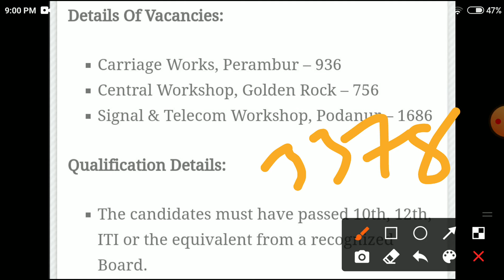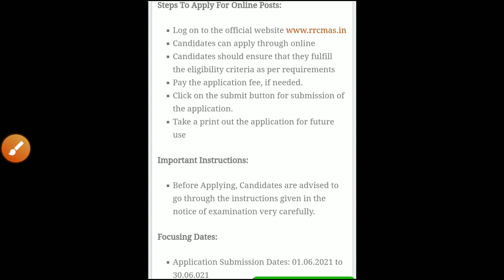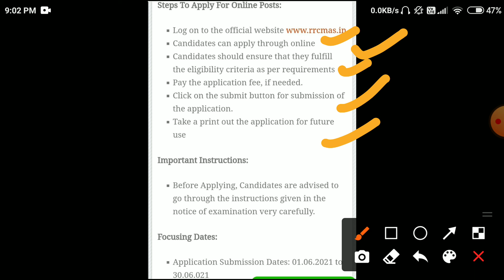INDAIN RAILWAY JOB 2021|| LATEST JOB UPDATE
BANKingBOLDness for IBPS RRB po clerk banking boldness
ABOUT IBPS RRB PO/CLERK PRE ADMIT CARD 2021
BANKINGCAREER, Important for SBI/RBI Mains Exam Candidates, SBI clerk mains exam date out soon, RBI assistant mains exam date, SBI clerk 2021,IBPS RRB 2021 Candidates/Be ready for Prelims Call letters

govind.bhati_503